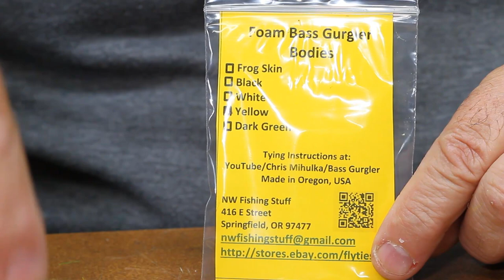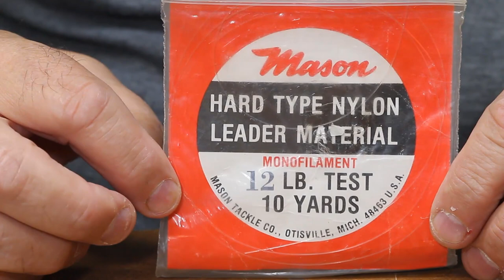Tying the Mihulka Foam Bass Gurgler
Learn how to tie cut foam body gurglers.